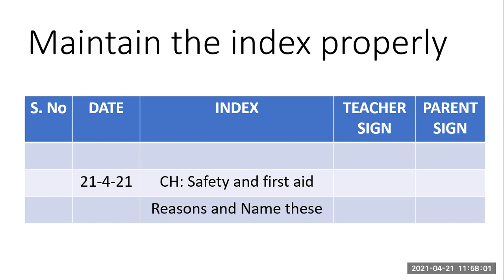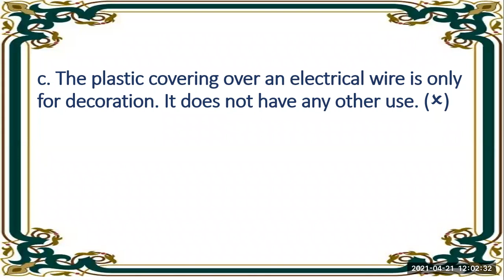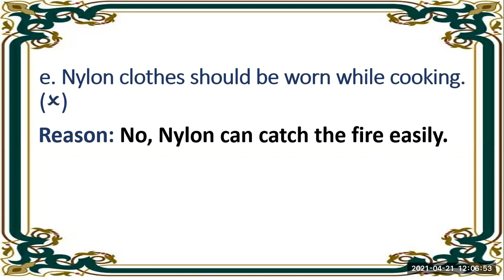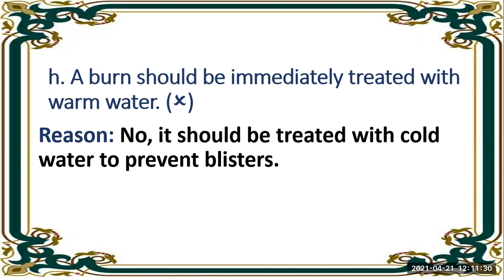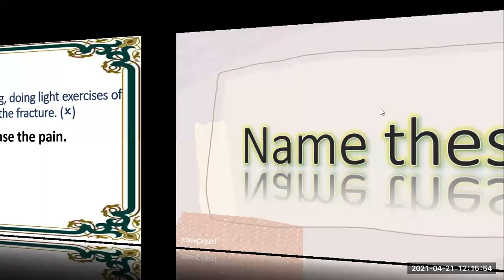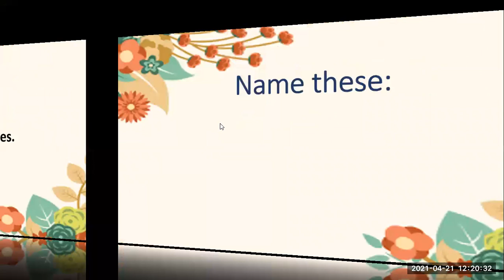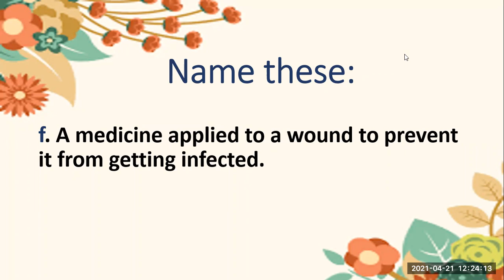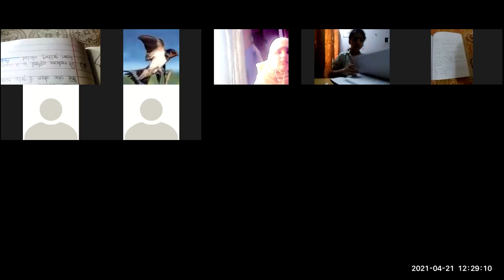Safety and First aid (3)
class 5
science
reasons and name these